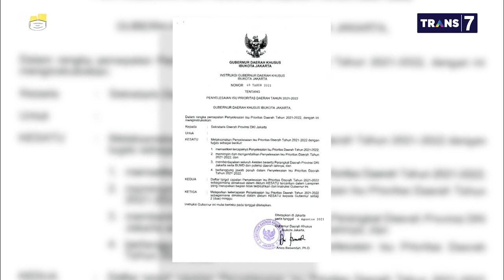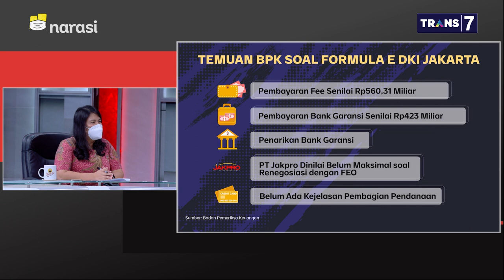Formula E Bisa Hidupkan Pariwisata, Apa Iya? - Kawal Uang Rakyat (Part 3) | Mata Najwa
Gubernur Jakarta Anies Baswedan, memastikan ajang balap mobil listrik itu tetap dilanjutkan setelah tertunda karena corona. Bahkan Formula E masuk dalam prioritas dan digelar  tahun depan. Keputusan ini menuai pro kontra karena anggaran yang digelontorkan triliunan rupiah.

Abdul Aziz Ketua Komisi B DPRD DKI Fraksi PKS, menyatakan Formula E justru akan memperbaiki citra Jakarta dan membangkitkan pariwisata di Jakarta.

Sebaliknya, Ima menilai Gubernur DKI Jakarta ngotot melaksanakan Formula E, padahal gelaran event tersebut bikin Pemprov DKI merugi, “Dalam hitungan untung rugi ini sangat rugi,” kata Ima Mahdiah Anggota Fraksi PDI Perjuangan DPRD DKI.

(Narasi)

Tonton juga Mata Najwa eps. [Kawal Uang Rakyat] dan episode lainnya di atau klik link di bawah.